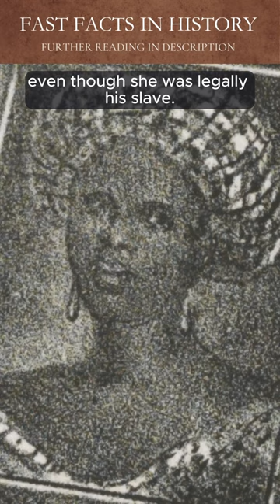Julia Chinn - The Slave Wife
Julia Chinn, an African American slave, was married to former United States vice president Richard Mentor Johnson in every way except legally. This is a story of their fascinating past and relationship.